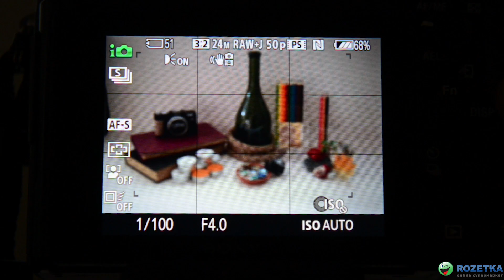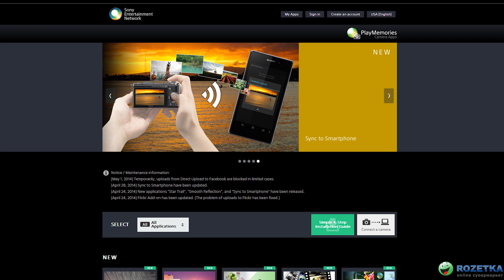Обзор фотоаппарата Sony Alpha 5000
Видеообзор фотоаппарата Sony Alpha 5000.

Прямые линии корпуса и выступающая текстурированная ручка. Три расцветки: элегантная черная, яркая белая или серебристая.
Вставки в зоне хвата пластиковые.
Спереди лампа подсветки автофокуса и замок байонета (крепление E-mount).
Возле спуска затвора два рычажка (включения питания и зумирования).
Сверху - вспышка и стереомикрофон. Прямо на торце клавиша видеозаписи.
Заднюю панель как у «нэксов», плюс добавлена кнопка справки.
Откидной дисплей, при фронтальном расположении включается режим с таймером.
Матрица трехдюймовая, с разрешением  460 тыс. точек.
Порты micro-USB и micro-HDMI расположены под крышкой на левой грани, как и слот для SD-карты или MemoryStick. Слева -- метка NFC для быстрого подключения к смартфону или планшету.
Питается камера от литий-ионной батареи емкостью 1080 мАч, заряда хватает примерно на 400 кадров.
Меню выбора режимов съемки простое и красочное.
Есть два автоматических режима: «Зеленый» для съемки днем, а «золотой» -- в вечернее время.
Есть большое количество цифровых фильтров с различными эффектами.
Имеется функция «панорамный обзор» для создания панорам одним движением, и ручные режимы съемки.
Матрица формата APS-C с разрешением 20 мегапикселей. Снимки имеют приятные цвета и хорошую детализацию даже со стандартной оптикой.
Фирменная технология DRO для программной оптимизации освещения, позволяет снимать двигающиеся объекты.
Максимальная чувствительность сенсора равна ISO 16 000, в RAW при этом шумов на высоких значениях стало меньше, а в случае с JPEG подавляющий фильтр стал сохранять больше деталей.
Благодаря более мощному процессору Bionz X камера неплохо справляется со съемкой при недостаточном освещении без вспышки и штатива.
Скорость в режиме непрерывной съемки до 3,5 кадров в секунду с фокусировкой по первому кадру.
Интерфейс реагирует почти мгновенно.
В комплект входит объектив 16-50mm OSS Power-zoom.
Трансфокатор оснащен электромеханическим приводом с рычагом, еще один рычаг есть на самом объективе. Универсальное кольцо может использоваться для зумирования или для ручной фокусировки.
Поддерживается запись видео в Full HD с частотой 25 кадров/с в прогрессиве или 50 кадров с чересстрочной разверткой.
Сервис Play Memories Camera Apps позволяет устанавливать на камеру дополнительные приложения, существенно расширяющие ее функциональность.